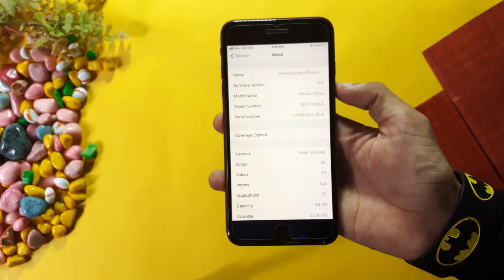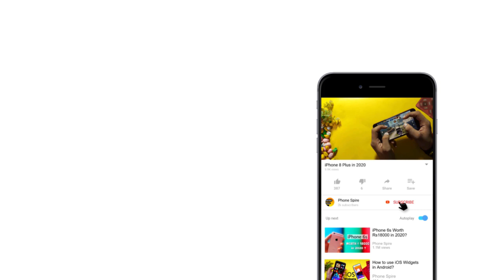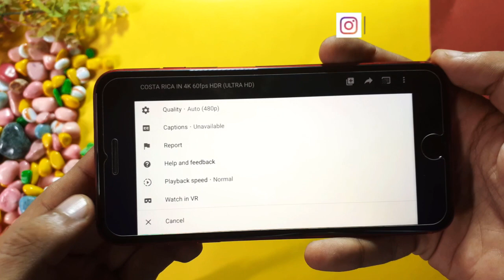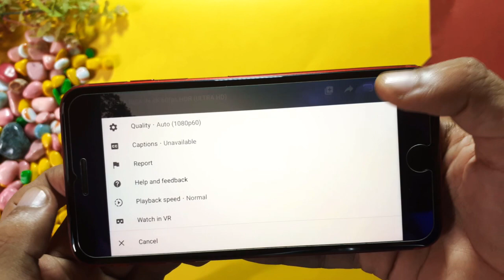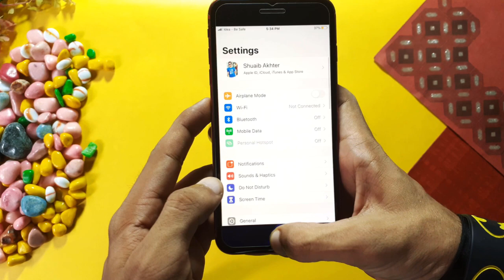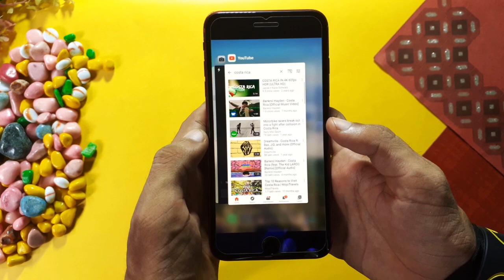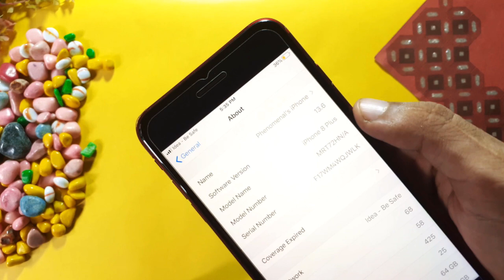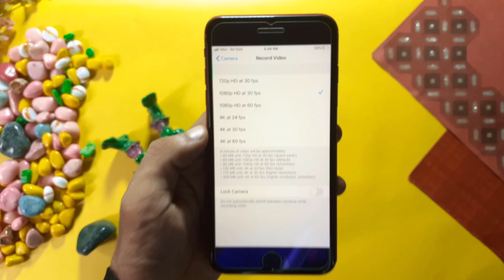iPhone 8 plus in 2020 Hindi | iPhone 8 plus review in Hindi | iPhone 8+ vs iPhone SE ( 2020 )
iPhone 8 plus in 2020 Hindi or iPhone 8 plus review in Hindi , if you're looking something like this then you're at right place. Hello SmartUsers Aish here from Phone Spire and in this video I'll be doing iPhone 8+ vs iPhone SE 2020 so in this video you will get all your answers regarding
1. iphone 8 plus vs iphone se 2020
2. iphone 8 plus or iphone se
3. iphone 8 plus or se 2020
I'm also doing iphone 8 plus review in hindi 2020 along with this comparison of iphone 8 plus vs iphone se 2020 , so if you're looking for something like
1. iphone 8 plus in 2020
2. iphone 8 plus in 2020 hindi
3. iphone 8 plus in hindi
4. iphone 8 plus in 2020 pubg
5. iphone 8 plus review 2020
I'll also make a dedicated video of iphone 8 plus pubg gameplay in 2020 , if you're interested in iphone 8 plus pubg graphics test or iphone 8 plus pubg gameplay in 2020 then stay tuned with Phone Spire.

Gears i use for production of my videos.

Samsung Galaxy M30 for Video Recording ( Sometimes , Galaxy C7 Pro).
Acer Aspire E 15 with 4 gb Ram and AMD A8 APU.
PicsArt for Android for Thumbnails.
Note: I don't use any professional microphone and lighting.